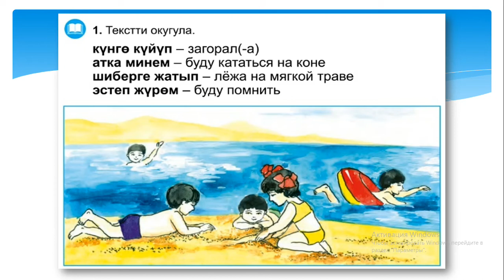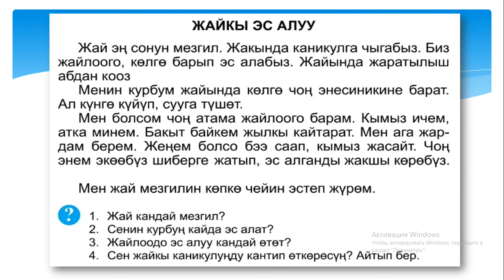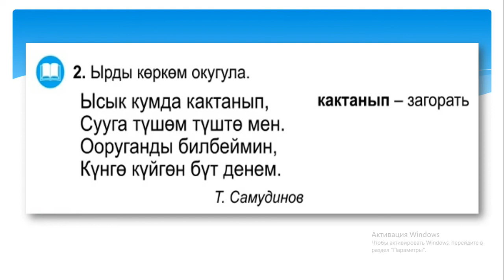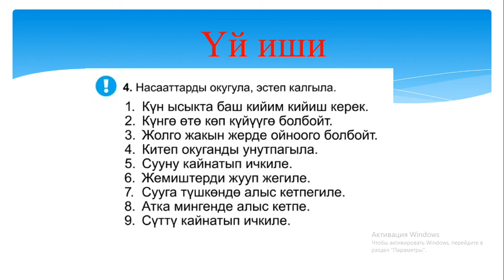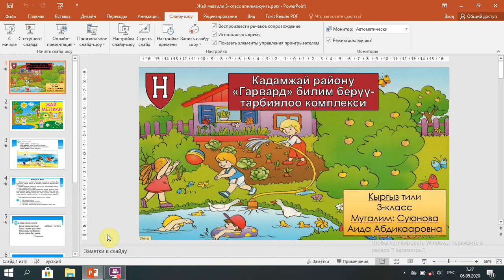Кыргыз тили / 3-класс / Жай мезгили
Даярдаган: Суюнова Аида Абдикааровна "Гарвард" билим берүү-тарбиялоо комплексинин кыргыз тили мугалими